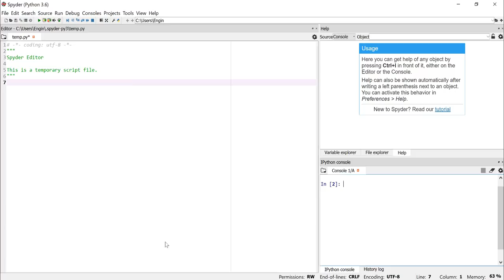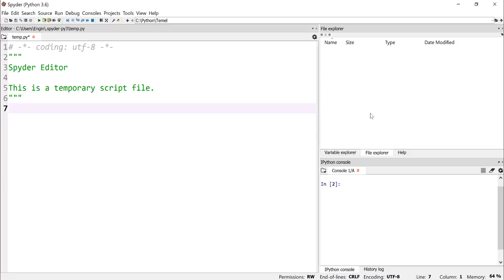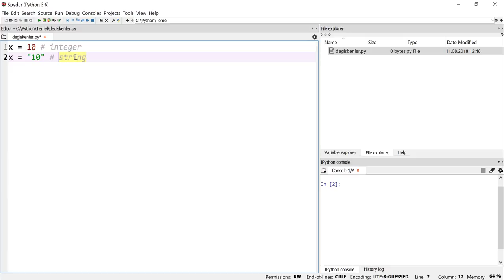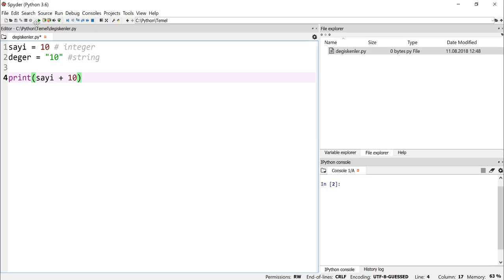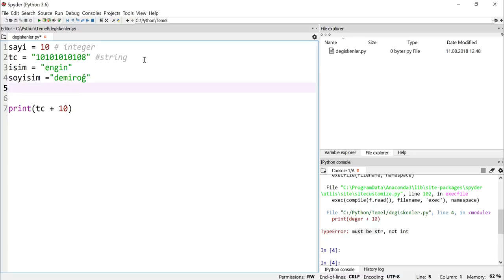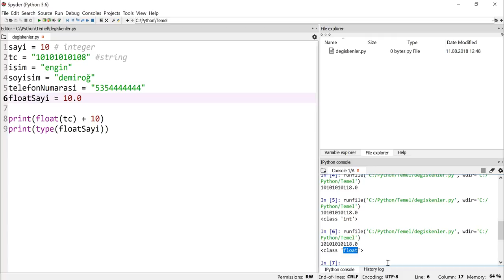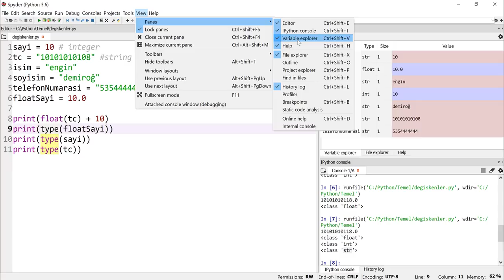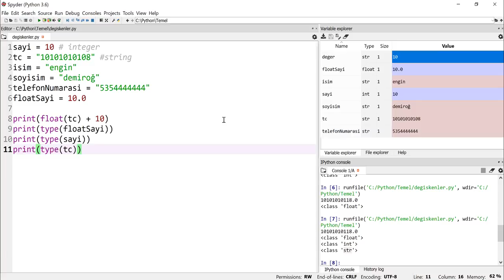Python 3.7 Dersleri 1 - Değişkenler